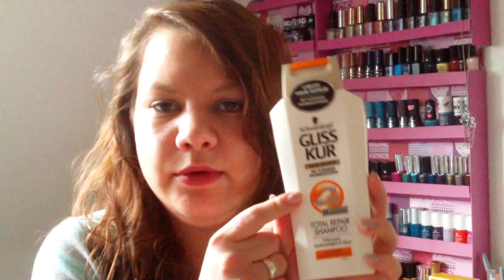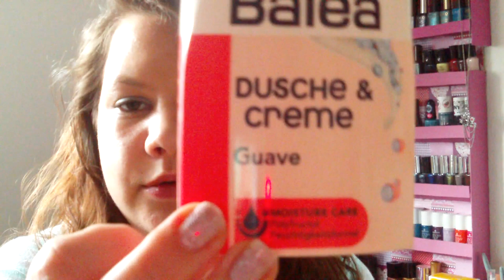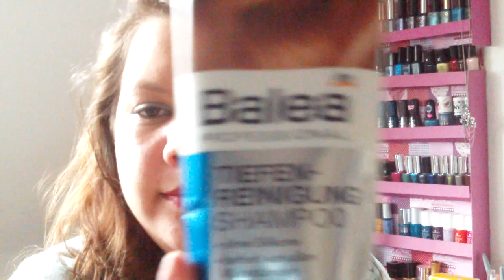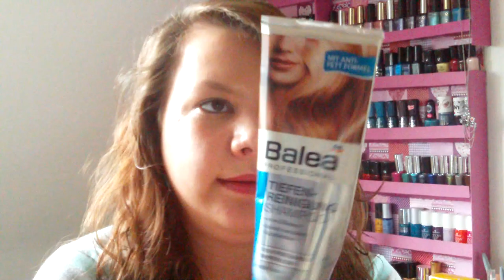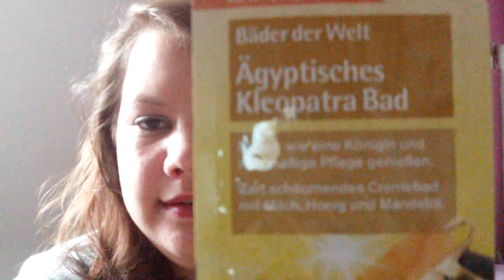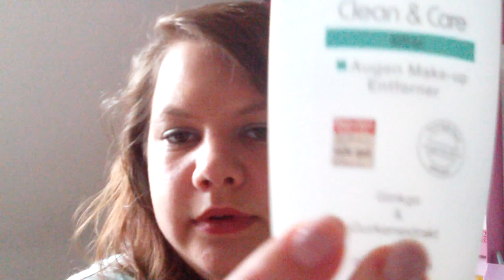Aufgebraucht / Kosmetikmord Juni 2013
dies ist mein 2. Aufgebrauchtvideo für euch.

-Wellaflex Schaumfestiger Heat Creations
-Swiss O Par Frottee Trockenshampoo
-Gliss Kur Total Repair Shampoo
-Balea Dusche Guave
-Balea Tiefenreinigungsshampoo
-Nivea Extra Strong Haarspray
-John Frieda Glanztonic
-Hidro Fugal Deo Roll-on
-Apothekers Pflegebalsam für die Hände
-Vichy Normaderm Feuchtigkeitspflege
-Hametum
-Tetesept Badezusatz Kleopatra Bad
-Colgate Dentagard Zahnpasta
-Rival de Loop Augenmakeupentferner

Eure SuperMsChipmunk